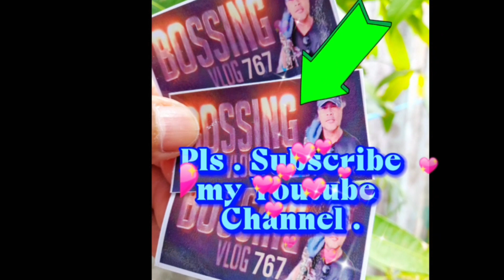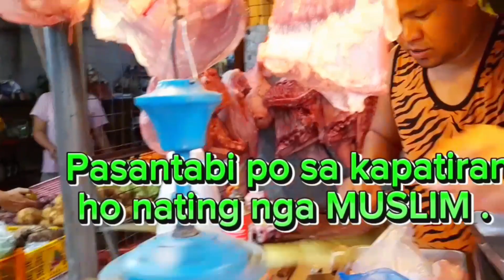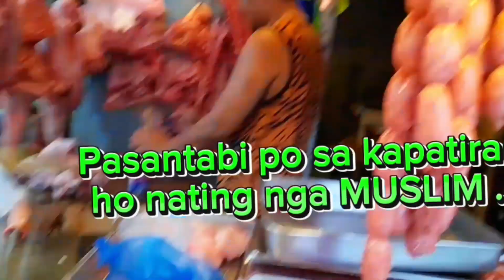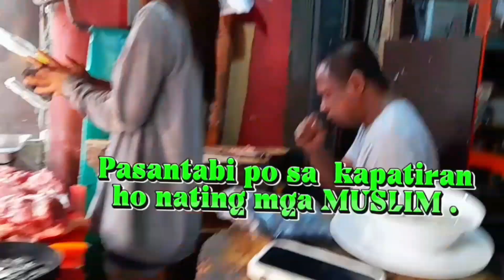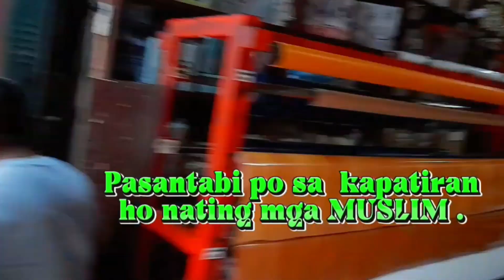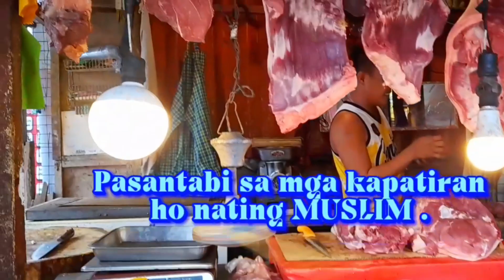GUMAWA GUMALAW KUMILOS PARA SA PANG ARAW ARAW NA PANGANGAILANGAN SA BUHAY .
Asia - 1
Kapayapaan
Canlubang
Calamba City
Sta Rosa
Laguna
Philippines
Client
Ma'am Josie Castillo
09 : 00 AM
Deliver
Puto de leche
APF
Itlog
Baking Powder
Nestle Cream
Water
Bear Brand
Palabok
Giniling
Pusit
Sugpo
Maning Durog
Fried Bawang
Spring Union
Sibuyas
Bawang
Asuwete
Kalamansi
Suka
Patis
Ajinomoto
Shrimp Cube
Mantika
Itlog
Bilao
Foil
Palengke
Batangeña Meat shop
Pigi
Atay
Pata
Laman
Ulo
Bulaklak
Barameda Meat shop
Joel Vibar Meat Shop
Amor Groceries
Oyster
Checharon
Paborita
Willys Fish Vendor
Masbate Fish Vendor
Pusit
Telapia
Galonggong
Dalagang Bukid
Dilis
Bunito
Tulingan
Tahong
Seawegs